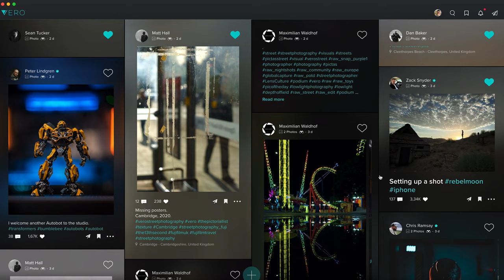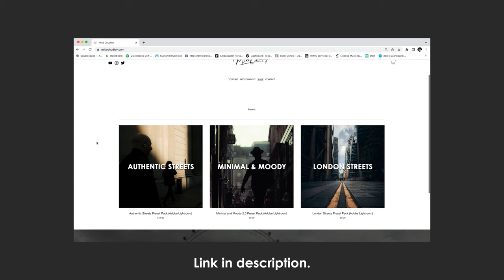Valencia Street Photography POV with the X100v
Street photography with the X100v in the city of Valencia

3 days of photography in the beautiful city of Valencia.